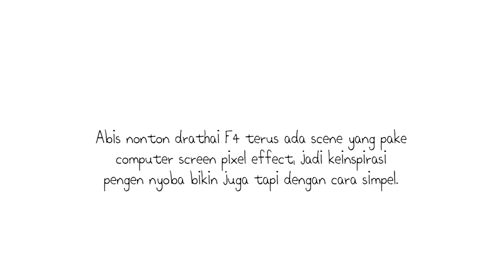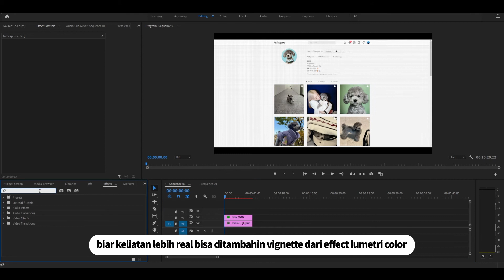Computer Monitor Screen Pixel Effect Tutorial Adobe Premiere Pro